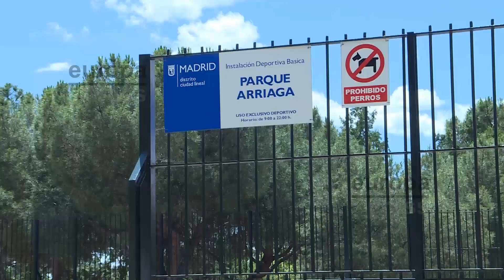Herido un joven tras ser apuñalado en Ciudad Lineal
Un hombre de 29 años ha resultado herido de gravedad esta noche tras ser apuñalado por otro joven hasta en cinco ocasiones cuando estaba con sus amigos sentados en una cancha de baloncesto en el distrito de Ciudad Lineal, en una presunta reyerta relacionada con ataques entre bandas latinas.